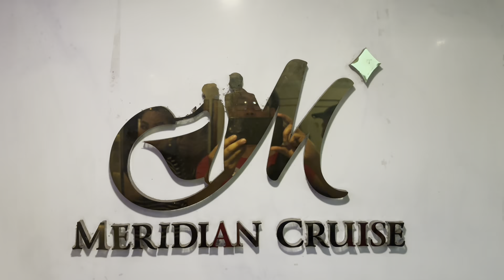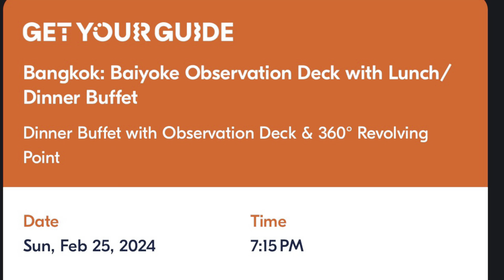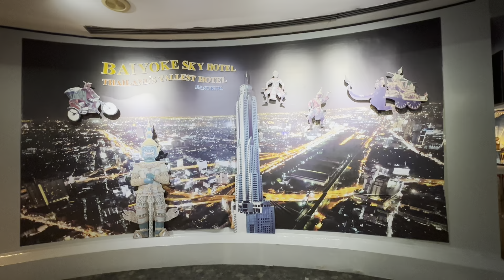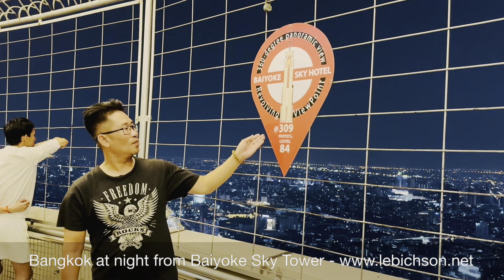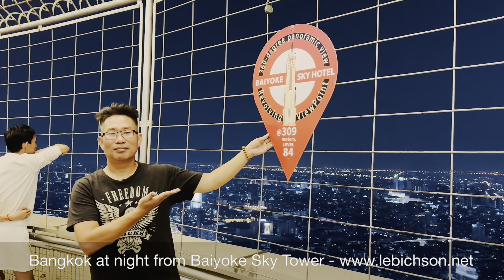Bangkok 2024 - Chao Phraya Dinner Cruise & Baiyoke Observation Desk Dinner Buffet